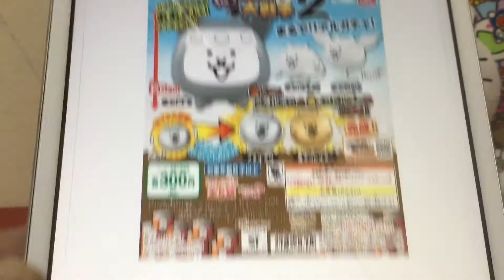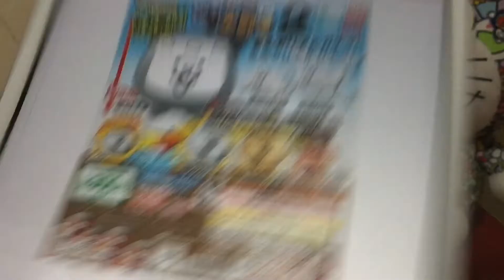にゃんこ大戦争2カプキャラのネコ忍者 Battle Cats Capsule Toy 2 Ninja Cat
今回、にゃんこ大戦争2カプキャラを開封して紹介します🤗
今回、ゲットしたネコはネコ忍者です🎶
カワイイにゃんこですので、是非動画を見てね。